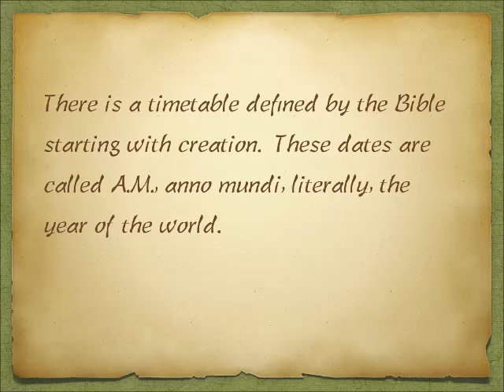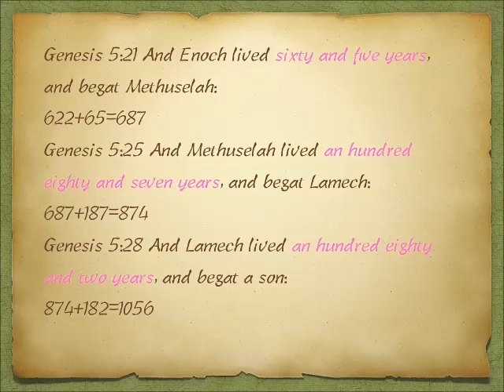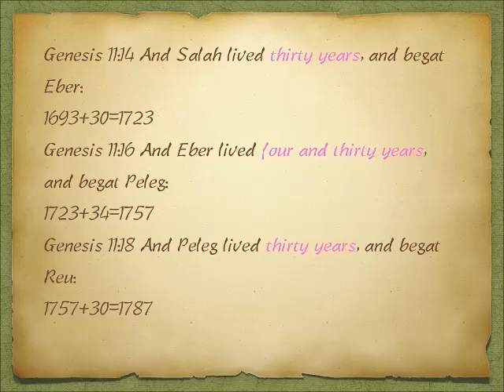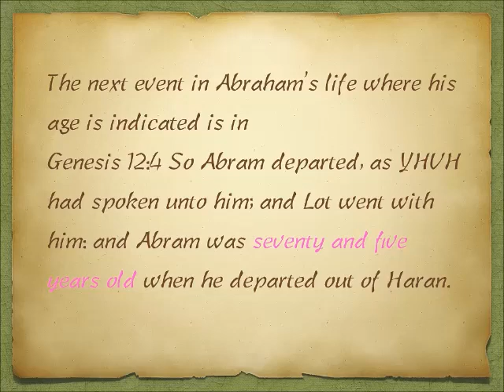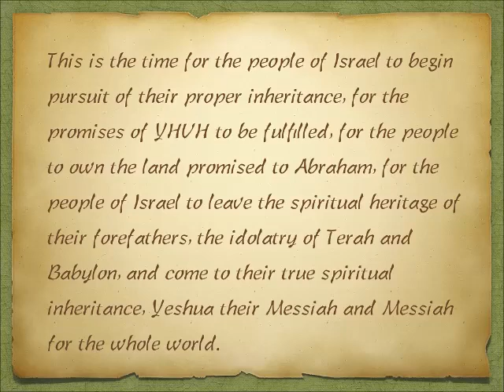When Abraham turned 75